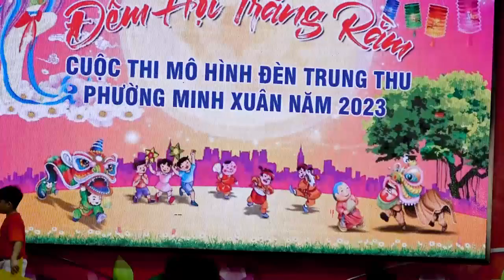TRUNG THU TUYÊN QUANG S920